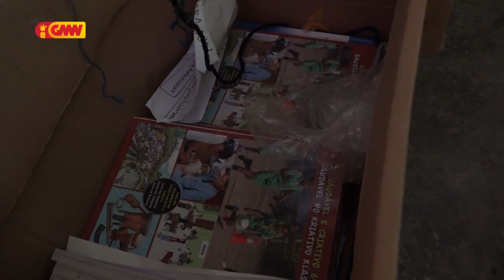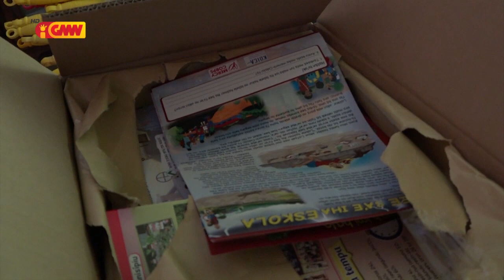Eskola Primária Marinir laiha Biblioteka, difikulta estudante sira atu aprende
Eskola primaria Marinir laiha Biblioteka hodi difikulta estudante sira atu aprende